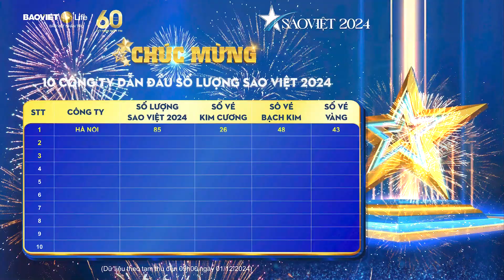Chúc mừng Bảo Việt Nhân Thọ hoàn thành kinh doanh 2024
☎ Nếu bạn chưa có quỹ dự phòng tài chính cho gia đình, hãy nhấc máy gọi ngay cho Bảo Việt Nhân thọ Cao Bằng, chúng tôi sẽ giúp bạn và gia đình có được giải pháp bảo vệ tài chính tối ưu nhất !!!
Đây là kênh Youtube chính thức của Công ty Bảo Việt Nhân Thọ Cao Bằng, nếu như các bạn thích video của chúng tôi, hãy ấn theo dõi trang của Bảo Việt Nhân thọ Cao Bằng, chúng tôi sẵn sàng đồng hành và chia sẻ các giải pháp tài chính hữu ích nhất đến bạn.

Công ty Bảo Việt Nhân thọ Cao Bằng
🏢 Địa chỉ: Số 91 Kim Đồng - Phường Hợp Giang - TP. Cao Bằng - Tỉnh Cao Bằng